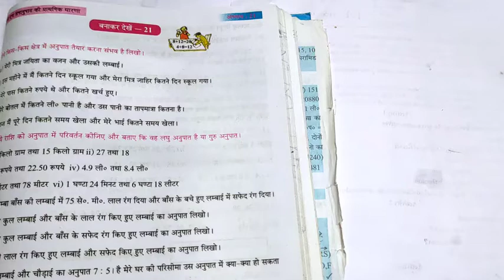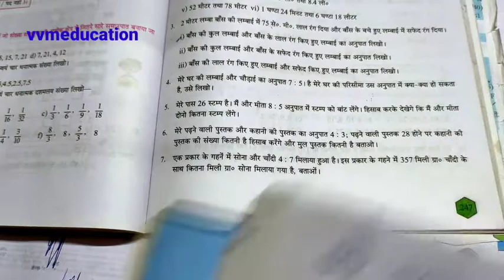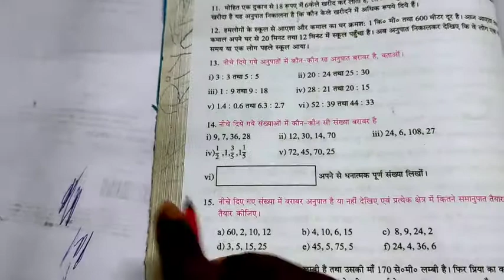बनाकर देखें- 21/ गणित(math) Part- 1 /class- 6/Question no-1(a-e),2(i-iv), 3(i-iii),4,5,6,7,8,9,10,11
बनाकर देखें- 21// गणित (math) // Part- 1
गणित(math) Part- 1 /class- 6/Question no-1(a-e),2(i-iv), 3(i-iii),4,5,6,7,8,9,10,11